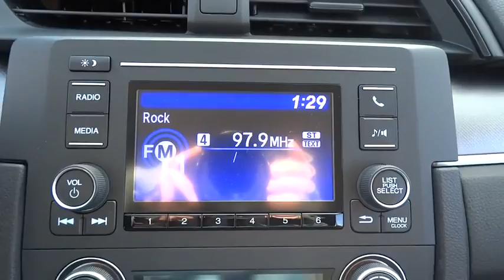2017 Honda Civic Oak Lawn, Orland Park, Chicagoland, Northwest Indiana, Joliet, IL 71098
2017 Honda Civic

PRICED TO SELL FAST !!! And NO HAGGLE/NO HASSLE PRICING !!!. Civic LX, 4D Sedan, 2.0L I4 DOHC 16V i-VTEC, and Crystal Black. brbrIf you want an amazing deal on an amazing car that will not break your pocket book, then take a look at this gas-saving 2017 Honda Civic. It is nicely equipped with features such as 2.0L I4 DOHC 16V i-VTEC, 4D Sedan, Civic LX, Crystal Black, NO HAGGLE/NO HASSLE PRICING !!!, And PRICED TO SELL FAST !!!. This exterior of this gorgeous Civic LX is finished in a very stylish Crystal Black. brbrDEAL WITH THE BEST-ED NAPLETON HONDA OF OAK LAWN-SOUTH CHICAGOLAND'S #1 HONDA DEALER-OVER 500 VEHICLES IN STOCK !!! PLEASE NOTE: We strongly urge that you CALL US AT THE NUMBER LISTED (rather than emailing), and to definitely CALL US BEFORE YOU COME IN (just to make sure that we still have the vehicle that you are interested in) !!! We invite you to GOOGLE us as well, to see the many wonderful 5 STAR reviews we've earned !!!